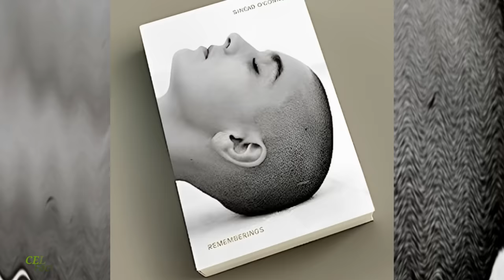SINEAD O'CONNOR'S, Untold Story, Lifestyle, (CAUSE OF DEATH) & Net Worth Revealed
Sinéad O'Connor, born on December 8, 1966, is an Irish singer-songwriter and one of the most influential and iconic figures in the music world. With her distinctive voice and deeply emotional performances, she has captured the hearts of millions around the globe and left an indelible mark on the music industry.

Raised in a tumultuous environment in Dublin, Sinéad's early life was marked by personal struggles and challenges. However, she found solace and refuge in music from a young age, eventually honing her talents as a singer and songwriter. Her unique and hauntingly powerful voice set her apart from the crowd and earned her immediate attention in the Irish music scene.

It was in the late 1980s when Sinéad O'Connor gained international recognition with her breakthrough album "The Lion and the Cobra." The album's lead single, "Mandinka," showcased her raw and unapologetic approach to music, captivating audiences worldwide. However, it was her unforgettable rendition of Prince's song "Nothing Compares 2 U" from her second album "I Do Not Want What I Haven't Got" that truly catapulted her to global stardom. The song's emotionally charged music video, featuring her tearful face, became an iconic symbol of raw vulnerability and authenticity in the music industry.

Sinéad has fearlessly tackled social and political issues throughout her career through her music and public statements. She has been a passionate advocate for human rights, standing up for causes like LGBTQ+ rights, women's rights, and religious tolerance. Her outspoken nature and willingness to address controversial topics earned her praise and sparked intense debates, cementing her status as a fearless and influential figure in popular culture. Here is a look at Sinead O'Connor's unknown story, how well she lived her life and a possible cause of death, and the net worth she accumulated at the time of her death.